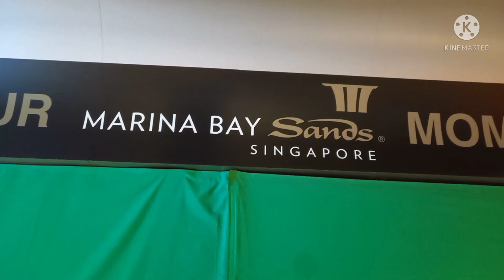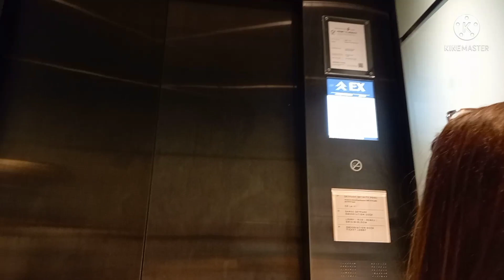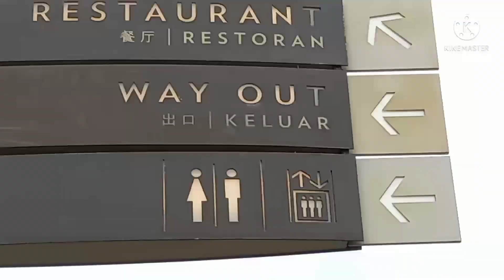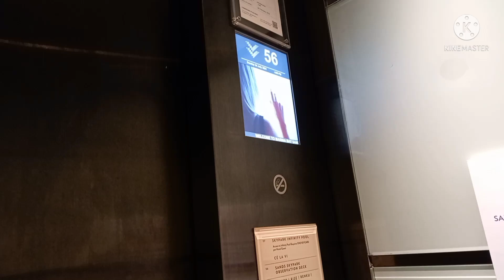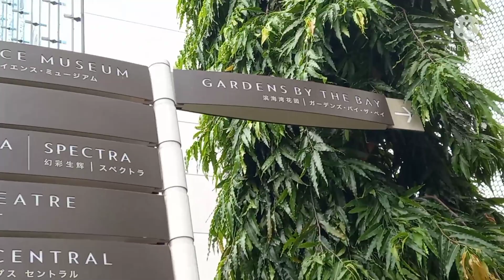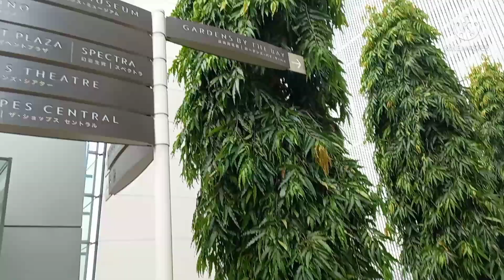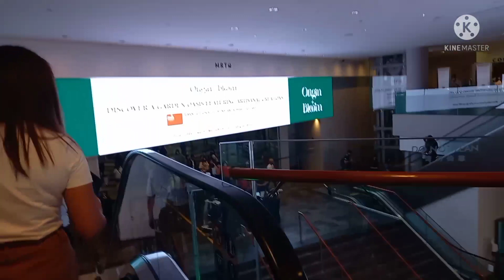SANDS SKYPARK OF SINGAPORE // Joena Ponce Vlog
The one famous distination of Singapore is the Marina Bay Sads Hotel. This Sky Park on the top of Building. Thanks God having opportunity to reach this Hotel